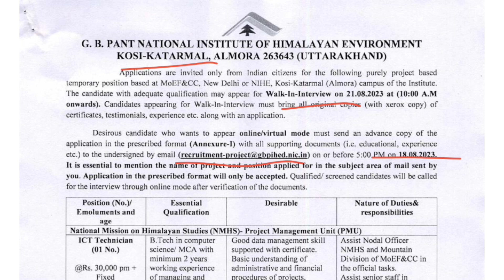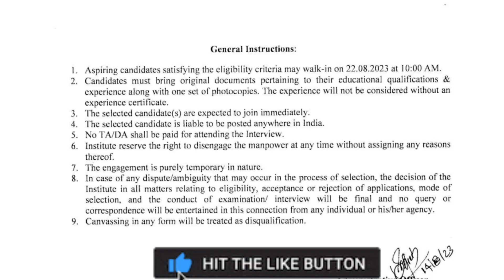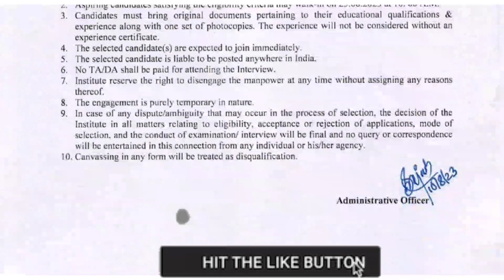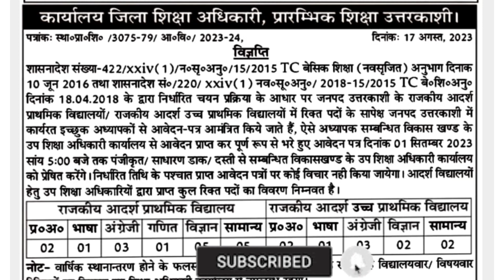उत्तराखंड संविदा भर्ती 2023 || अलग अलग नोटिफिकेशन